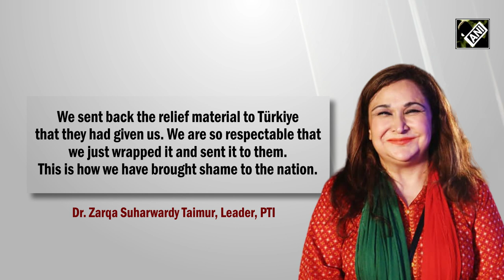Pakistan embarrassed again as PM Sharif faces flak for sending old flood relief material to Turkey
The relief material that Pakistan sent to Türkiye is under the lens over startling allegations. Shehbaz Sharif-led government is facing heat once again over veteran journalist’s claims. Journalist Shahid Masood alleged that Pakistan sent repackaged relief aid that they received from Türkiye.
Adding weight to Dr Shahid’s claims, PTI leader Zarqa Suharwardy Taimur raised questions in Senate. During the Assembly Session, Taimur said that this act has brought shame to the nation. Notably, this aid was received by Pakistan for Sindh which was one of the worst hit by floods. Türkiye had extended support to its ally and sent relief material to assist Pakistan. Recently, Türkiye and Syria witnessed one of the worst quakes in their history and lost over 47,000 lives. Amid these tough times, Pakistan also extended support to Türkiye and sent relief teams. However, the country is facing heat over claims of repackaging flood aid and sending it back to Turkiye. Recent allegations against Pakistan left the country red-faced as Türkiye is one of its closest allies.